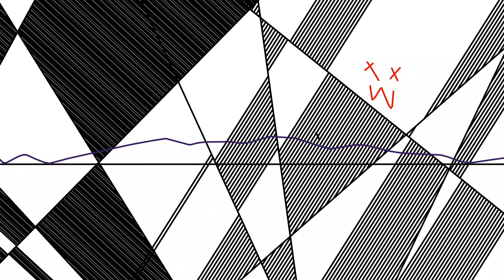line rider - fleshy monsters (track swap w/ malizma)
cw flashing images
track swap with @Malizma333